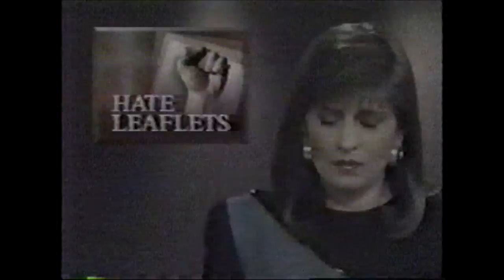Air Crash Miracles - Alan Bradley - Skateboard 70 MPH Crash Fail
Riders include: Tony Buyalos, Tom Boyle, Kareem Cambell, Rodney Cassel, John Drake, Darren Menditto, John Montessi, Jeremy Renteria, George Wantanabe, Jeff Taylor, Bobby Kuhns, Jim Duhamel, Marcell Johnson, Jesse Roach, Allan O'Braichlan and more.

The footage is VHS, VHS -C and Hi8. All editing was performed using 3 VHS decks, various cameras and a MX10 switcher. All cuts were tediously performed one at a time.

Check out each segment and Enjoy.